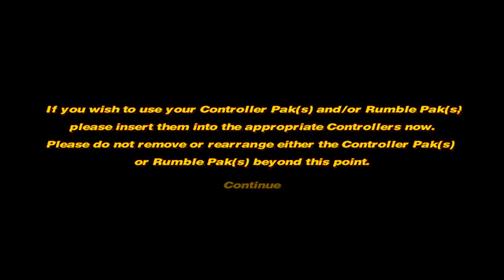Hot Wheels Turbo Racing Widescreen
is the link to a widescreen patch for Hot Wheels Turbo Racing.